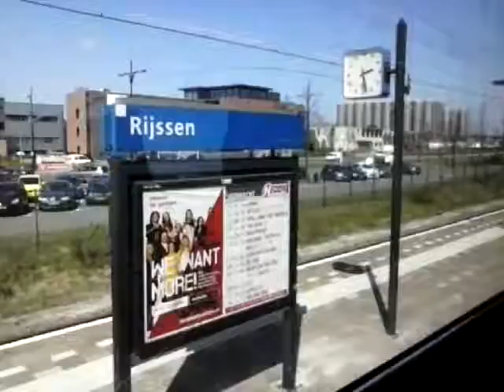TRAIN RIDE HOLLAND from RIJSSEN to ALMELO